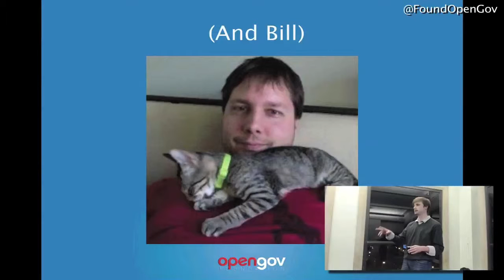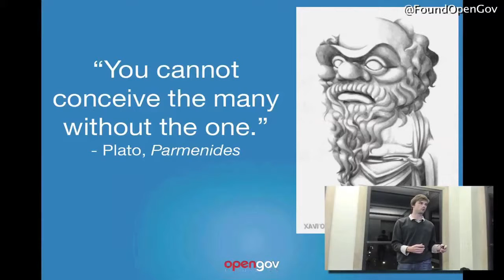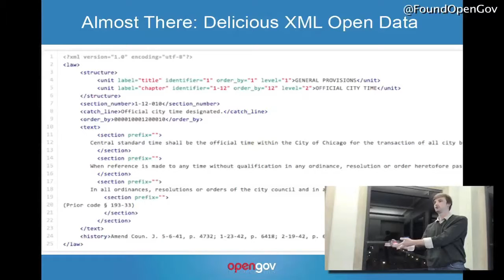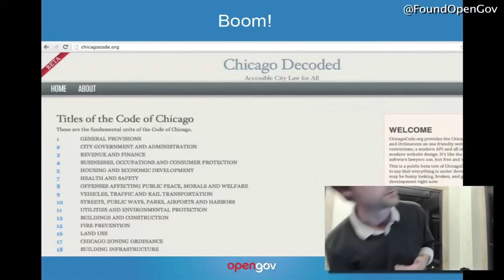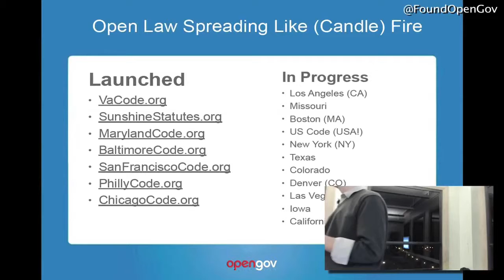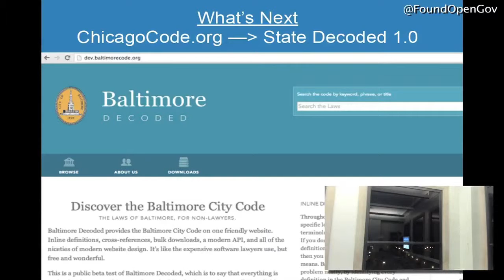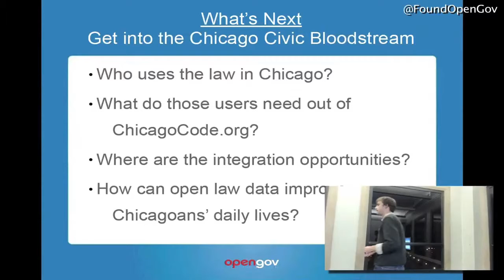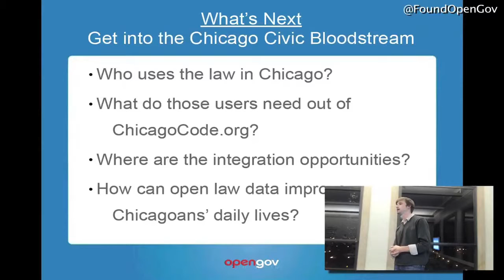ChicagoCode.org: The First Internet Edition of the Windy City's Laws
OpenGov Foundation Executive Director Seamus Kraft introduces ChicagoCode.org - the first modern, user-friendly and Internet-ready edition of Chicago's laws - to the Open Government Chicago meetup on November 14, 2013.  More information below:

If you live, work or play in Chicago, you have to know the law.  For it contains all the rules, regulations and requirements of existence in the city, codifying the norms and values of daily life.  From the law, homeowners get their tax rates, business owners get their zoning limits and public servants get their marching orders.  Break these rules and face significant penalties.  And as anyone who has ever received a parking ticket can tell you, ignorance of the law is no excuse.

All of these little do's and dont's add up to make the Chicago law the source code of the community, dictating the rhythms and cycles of civic life.  And like source code is to computer software, you can't have Chicago without the Chicago Municipal Code of Laws.  So it follows that the law should be the most accessible, unrestricted and user-friendly data at the fingertips of residents, business owners and public servants.  Naturally, maintaining, updating and distributing the law should be the most hassle-free, efficient and quickly-executed responsibility of government.  Bottom line: the law should harness every advantage of modern life to make it ridiculously easy for everyone to use, from citizen consumers to government producers.

Except it isn't, and that's a big problem for city residents, city officials and Chicago's awesome army of civic hackers.  While technology has improved nearly every aspect of our daily lives,  it hasn't really started improving ourcivic lives -- like how we access, use and engage with the law.  Take a look atthe only real way to access the law on the Internet today.  You don't need to be a technology genius to see that Chicago's single most important website could use an upgrade.

Today, we are proud to announce that upgrade is well underway at ChicagoCode.org.  Click on the current city law access point, then visit the work-in-progress upgrade and you'll immediately notice the improvements.  ChicagoCode.org lifts and liberates the city laws from confusing, disorganized and difficult to use formats, updating the law to meet modern Internet standards everyone uses.  To date, our team at the OpenGov Foundation has already upgraded your...

Ease of Use - Gone are multiple clicks and wasted time.  A clean, easy-to-navigate user interface.
Ease of Reading - Gone are the tiny fonts and hard-to-read text.  No eye glasses required.
Ease of Discovery - Gone is the unstructured, messy data that Google and other search engines cannot crawl, therefore cannot serve up to users like you.  ChicagoCode.org runs on 100% open data build to the latest search engine specifications.
Ease of Reuse - Gone are the copyright restrictions and disorganized data that prevent you from actually using and sharing the law online.  ChicagoCode.org removes all restrictions, letting you do whatever you want with the public law -- from copying-and-pasting, to sharing on social media or in a mobile application.

Ease of Updating - Gone are the numerous steps and the mistake-prone paper-based updating system city workers must endure with even the tiniest update to the law.  Keeping the law current is now just a matter of executing a simple few lines of software code.

The progress you see on ChicagoCode.org comes from our civic software developers at OpenGov.  We're a fiercely independent non-profit foundation with the soul of a startup.  But instead of chasing Silicon Valley money, we're focused on increasing your ability to access the public information you want -- like the law -- while delivering the tools you the tools you need to actually make sense of it and use it in your job or daily life.  Before turning to Chicago, we cut our teeth upgrading access to the law in Baltimore, San Francisco, the State of Maryland, and more.

ChicagoCode.org as you see today is only a start.  The next step is to make it as ridiculously easy to use as possible for you in your life, in your job and inyour city.  That's why our team will be in Chicago for a special meetup of OpenGovChicago on Thursday, November 14 [click for details].  Then, on Friday, November 15, we'll have an all-day session with public interest lawyers, software developers, and other people who rely on the City code to listen to the needs of all consumers and producers of the Chicago laws, and build out tools and website features to meet those specifications.

Video Courtesy of the Smart Chicago Collaborative